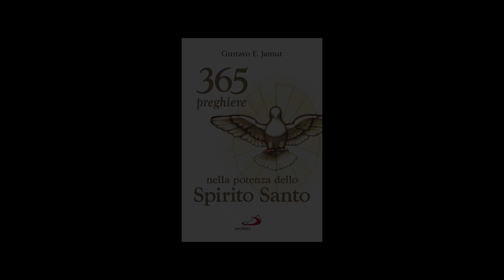Ogni giorno in compagnia dello Spirito Santo: 10 febbraio.